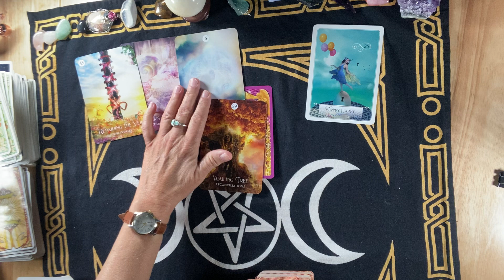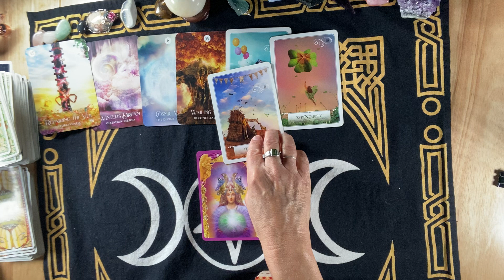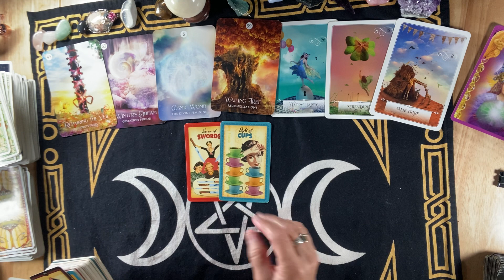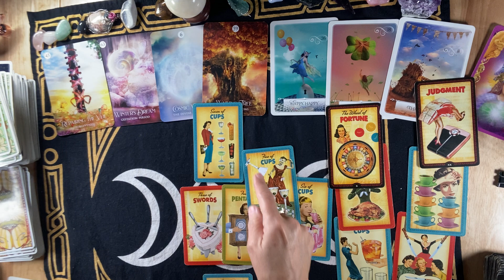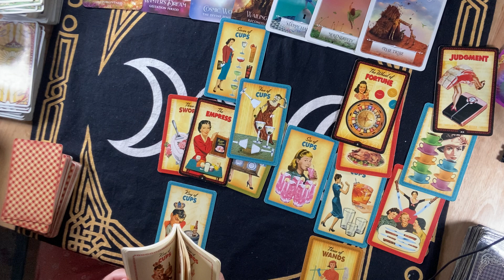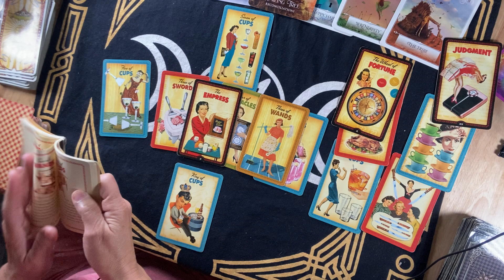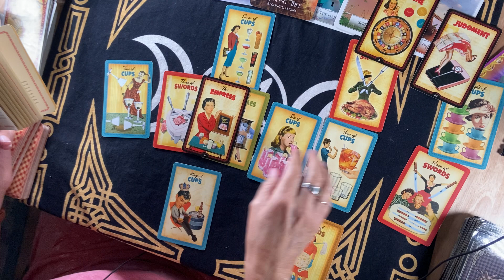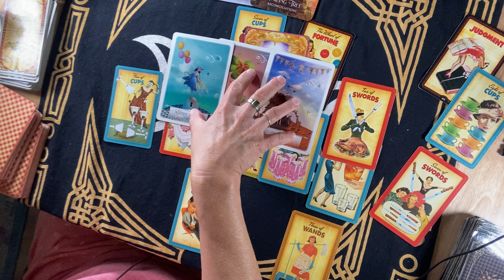SAGITTARIUS~Their Life's OVER As THEY KNOW IT, New Beginnings WITH YOU..NOTHING STOPPING THEM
PRIVATE READINGS HAVE BEEN CLOSED.